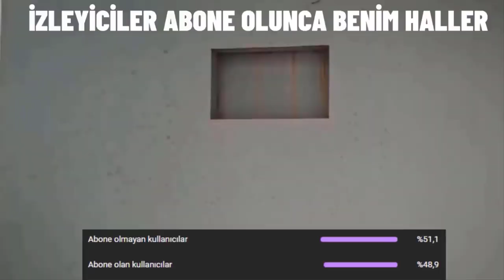SUNUCUDAKİ ÇETELERİ KIŞKIRTIP RDM ATTIK ! | FiveM Sunucu Troll #91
👉  Promokod: RACONSAL